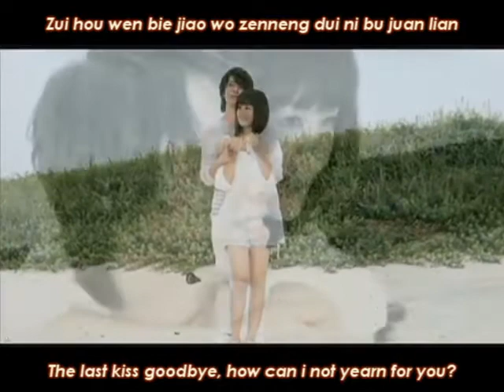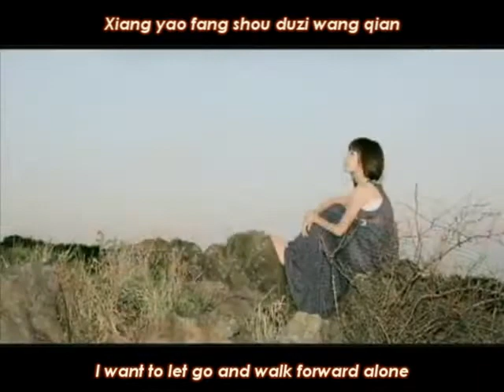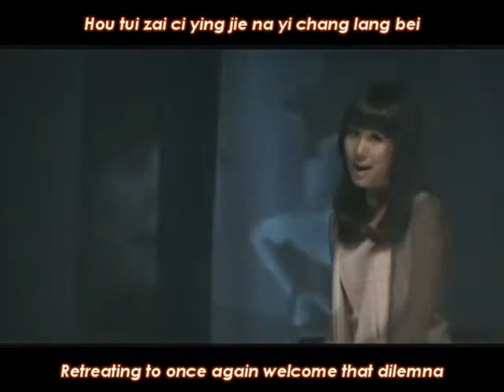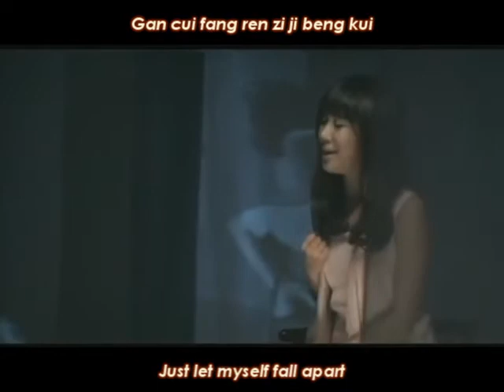Zhang Li YIn - Sunny Day, Rainy Day MV ft. Donghae (Rom/ Eng Subs)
I realized there's no vid in youtube with the eng and romanization of this wonderful song (and if there is, there's no Donghae in it!)
so I decided to upload this.
Zhang li Yin is one lucky girl.
*jealous*
but i can't seem to hate her, she's talent + beauty.
one thing why i like her. hahaha.